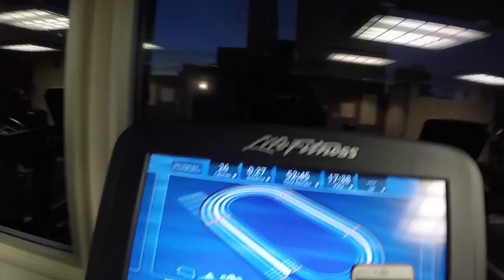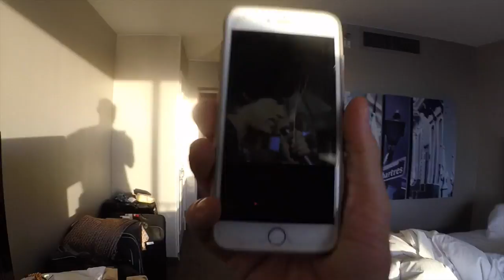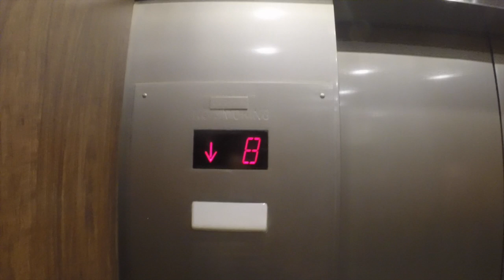Danny Lehr competes in the Attitude Nation Grand Open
Danny competes in the Attitude Nation Grand Open, hosted by Jon North.